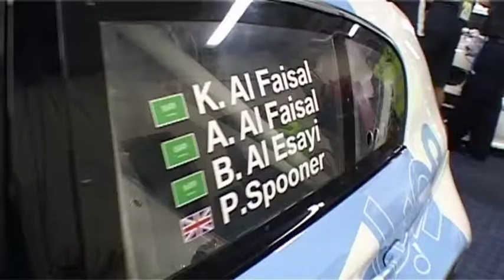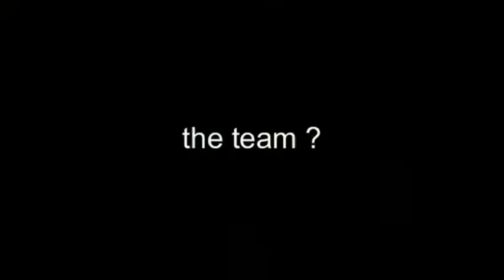24h Dubai 2008: Al Faisal Racing